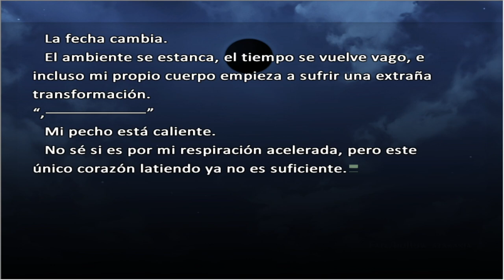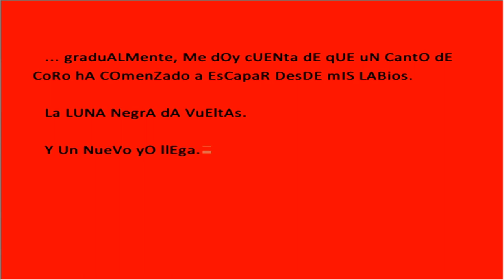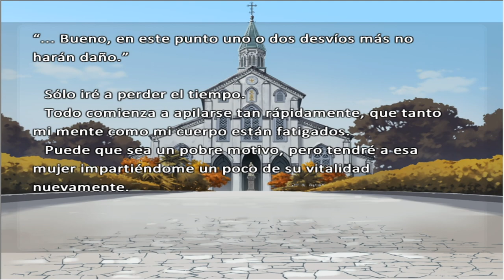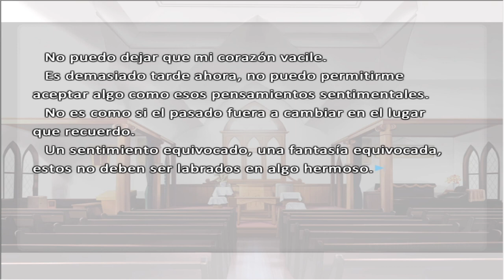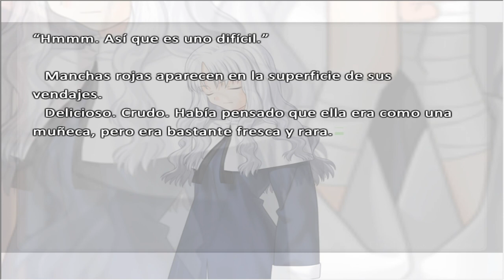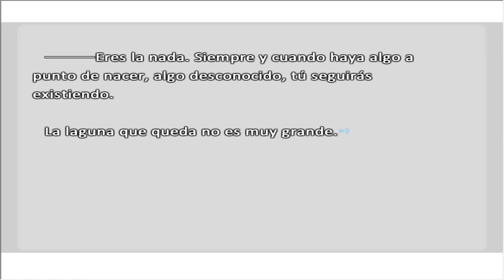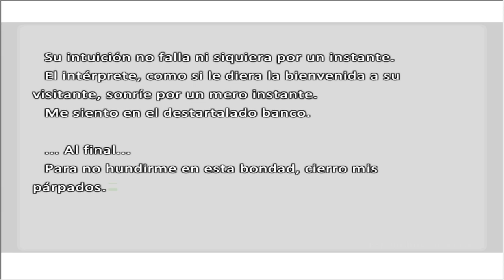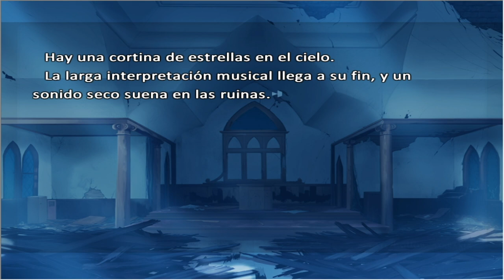FATE/ HOLLOW ATARAXIA en Español - Let´s play 93 - La última visita a Caren